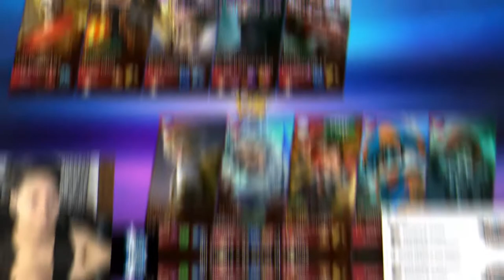Jamskee Gaming 5v5 Season1/ The Finals Game 1: Team Demon Slayer VS Team Jumbee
Jamskee Gaming 5v5 Season 1 Tournament for followers!

fb.gg/jamskeegaming

Team name: Team Jumbee
Team Captain: Deric De Mesa- dieversion
Emps Siervo - Emps
Sonny Mendoza - sonny
Keen Eborda - DickenzEn
Martin Jacinto - tin2325
Cyborgh Santos - Cy o.O

VS

Team name: Demon Slayer
Team Captain: Cliford hufana - Popoy187
Lowenz - FallenDown
Nhoj Ellivre - nhoj
Trent Villanueva - Daddy Finger
Michael - Mikebelz
Sub: WEEEEDEEER